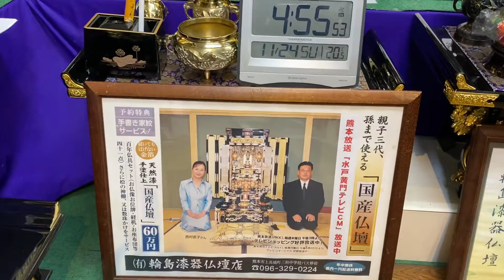熊本 仏壇店 今日は寝坊 朝4:30起き 朝5時出勤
目覚ましタイマー忘れてました！

8月は、夜8時まで営業*\(^o^)/*
24時間受付どうぞお電話ください！